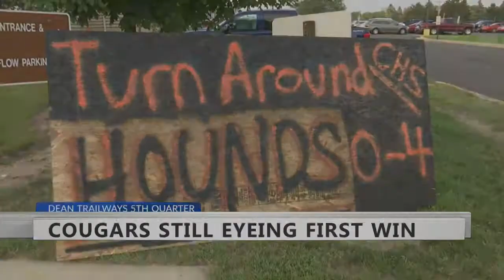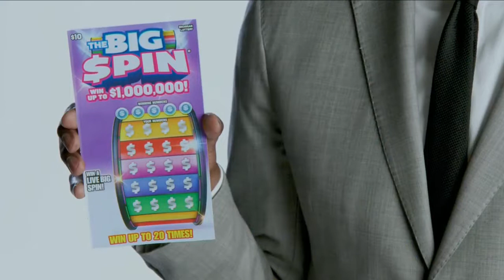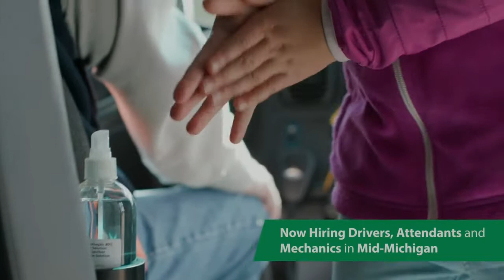Week Four: Full 5th Quarter show